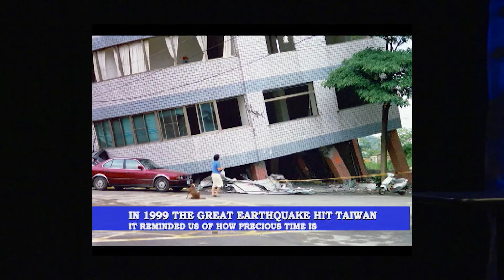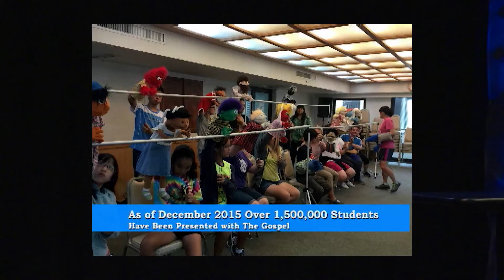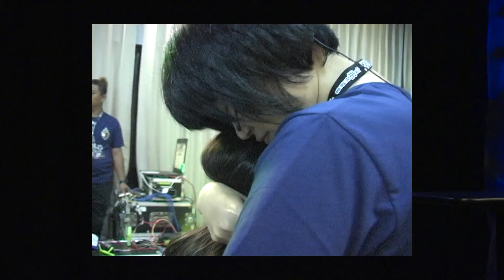Fari Rider | Faith Church | South Tulsa Church | July 10, 2016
Fari Rider is our Missionary to Taiwan. Today she has come to Faith Church with some of her girls from Taiwan to present their ministry.